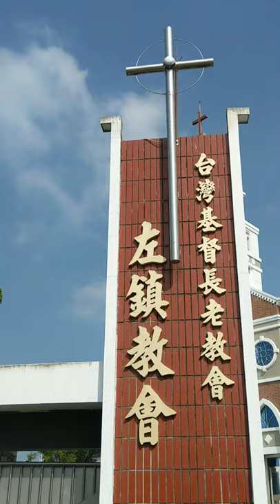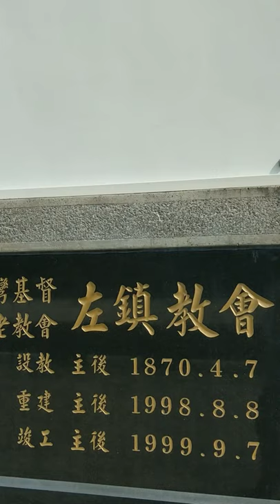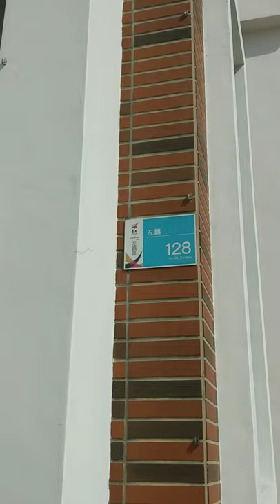左鎮教會釆風錄~2020/11/18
基督教長老教會
台南市左鎮里左鎮